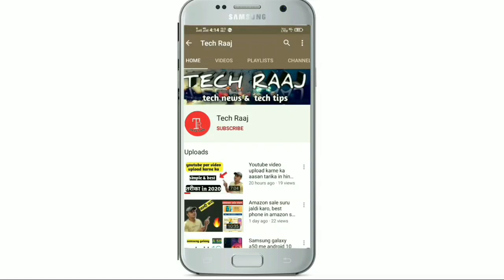Poco M2 Pro 11,700 rs. Only In Flipkart Diwali Sale 2020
dosto es video me maine poco ke m2 pro ke bare me bataya h jise aap flipkart sale me 12000 se bhi km kimat me khareed sakte ho es mahine.